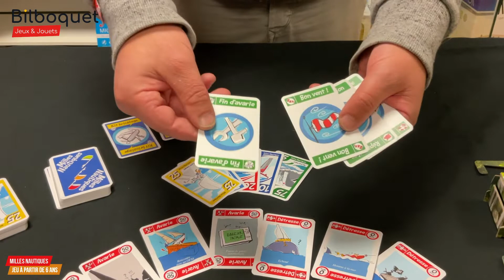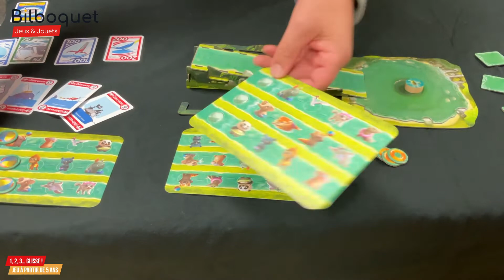Jeux pour enfants (5 à 6ans+) - Milles Nautiques (FarOnOceans) + 1, 2, 3… Glisse ! (Gigamic)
🎄 MISSION NOËL 🎁

Nouvelle vidéo de présentation de jeux & jouets au Bilboquet pour vous aider à remplir la hotte du Père-Noël ! 🎅🏻

Aujourd’hui, en lien avec l’actualité et la Transat Jacques Vabre nous vous présentons deux jeux en rapport avec la vitesse sur l’eau :

On vous explique les règles des jeux dans la vidéo mais nous restons à votre disposition dans les commentaires, en boutique ou bien au téléphone pour vous aider dans vos futurs cadeaux.

Nous espérons que le retour du format vidéo vous plait et qu’il vous aidera dans vos achats ! Rendez-vous la semaine prochaine pour de nouveaux jeux ! 🎁